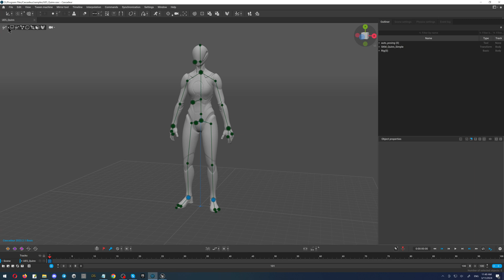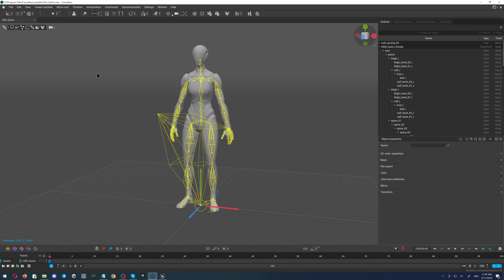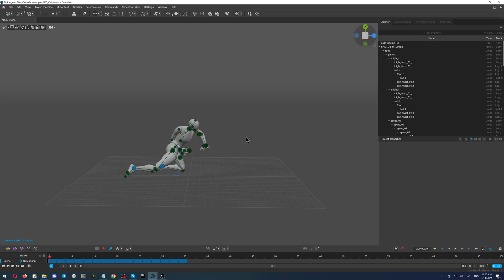10. How to make Adult Games in the Unreal engine 5 (Import animation from UE5 to Cascadeur)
Tutorial how to make Adult Games in the Unreal Engine 5, DAZ3D and Cascadeur.
How to import animation from UE5 to Cascadeur